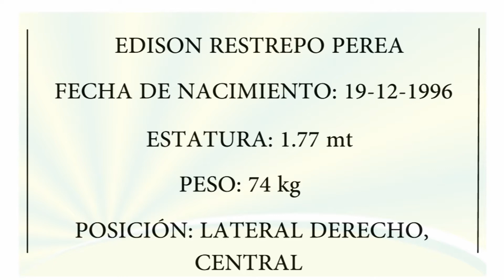EDISON RESTREPO PEREA - LE CRACK